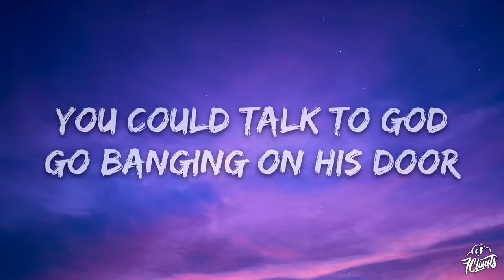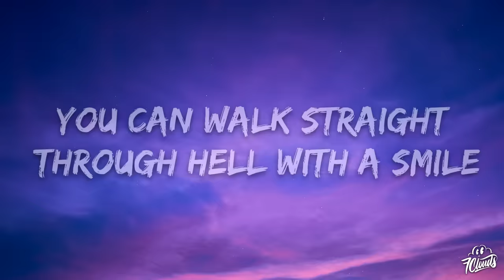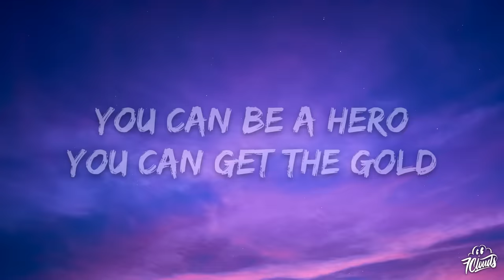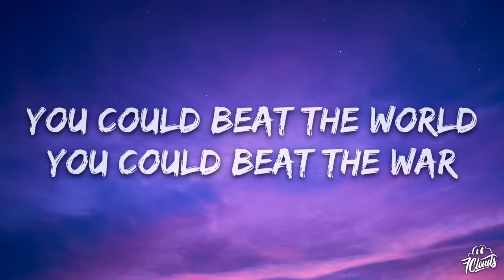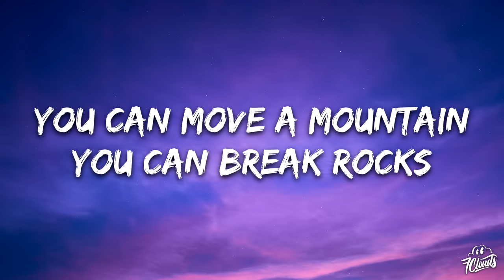The Script - Hall Of Fame (Lyrics) ft. will.i.am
🎤 Lyrics: The Script - Hall Of Fame ft. will.i.am